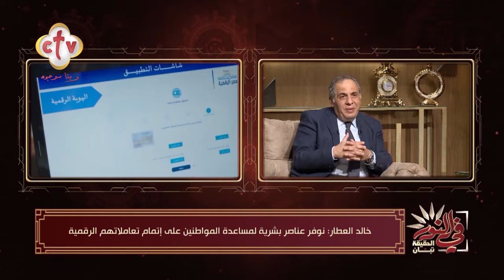كيف يتم التعامل مع الفجوة في التعامل الرقمي من قبل وزارة الاتصالات ؟ | من برنامج في النور